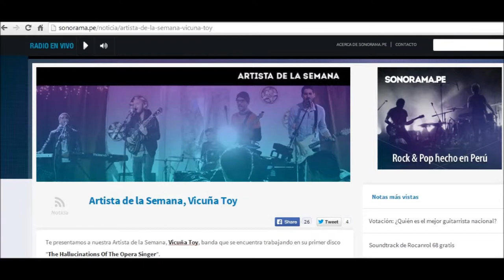Vicuña Toy reel 2014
Peruvian band Vicuña Toy